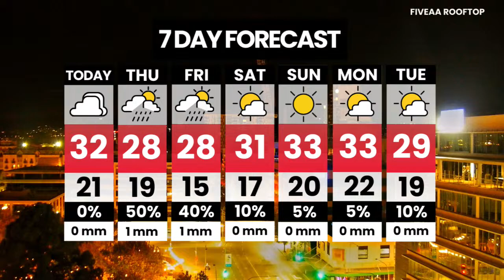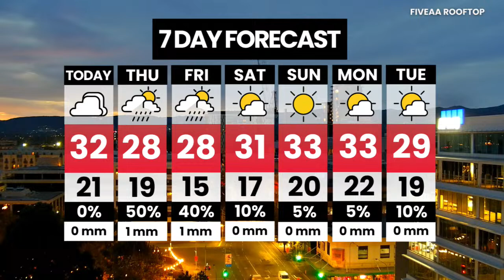WATCH LIVE: Breakfast with David & Will